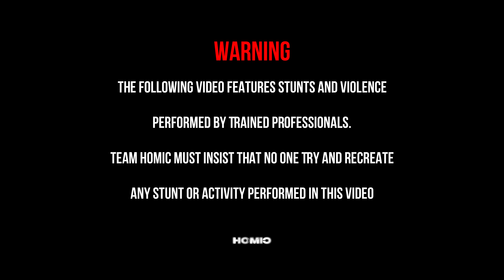MY GIRLFRIEND KIDNAPPED BY SQUID GAME (Epic Parkour POV Chase)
In the Squid Game my girlfriend made a mistake when she dialed the number of a beggar by the roadside. She was kidnapped by Pink Soldiers, I used Parkour to save her.

About us: HOMIC is a team that produces various types of entertainment content, combining "Action POV, Parkour POV..." We want to bring it to the audience from an interesting perspective applied to life for the audience to experience the best.

This video made by professional PARKOUR athletes and used under POV, we do not intend to offend any person or organization.

If you guys love our videos, you can donate us few cup of coffee or even a new shoes and a new camera. We are really grateful for your love 🤙🏻

© Copyright by HOMIC ☞ Do not "Re up"